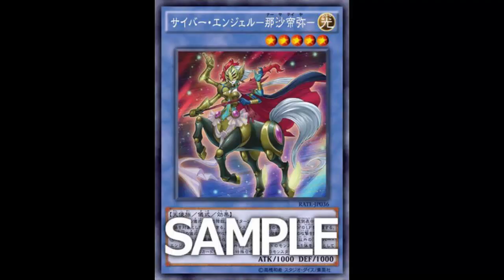Cyber Angel Nasateiya: Block all of the attacks; Revival Snatch Steal; Best with Gofu and Ultimaya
Light / Level 5 / Fairy / Ritual / Effect / 1000 ATK 1000 DEF

You can Ritual Summon this card with "Machine Angel Ritual". Once per turn: You can target 1 face-up monster you control; gain LP equal to half its ATK. When a Ritual Monster you control is targeted for an attack: You can negate the attack. If this card is in your Graveyard: You can banish 1 other "Cyber Angel" monster from your Graveyard, then target 1 monster your opponent controls; Special Summon this card, and if you do, take control of that target.